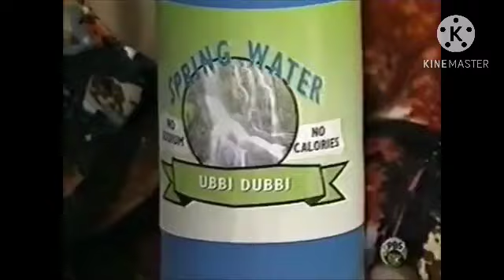ZOOM - Ubbi Dubbi: Spring Water